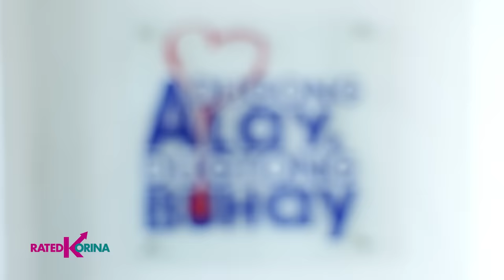Celebrity Charity | RATED KORINA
Idol sa Telebisyon at Pelikula, Bayani din pala ng Masa?

Sila ang mga artistang may malaking puso para sa pagtulong sa mga nangangailangan!

Ang kanilang adbokasiya all around dahil hindi lang sa mga tao kundi meron din sa mga hayop at kalikasan...

Kilalanin ang kabutihan ng mga Stars at humanda ng sumuporta sa mga. CELEBRITY CHARITY!